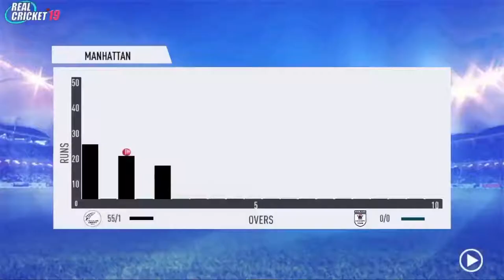2019 world cup Final match NZ vs ENG highlights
Adil Rashid ගේ පන්දුවාරයට Williamson ගෙන් 6 හයක්
 2019 world cup highlights
England vs New Zealand final match
kane williamson and adil rashid